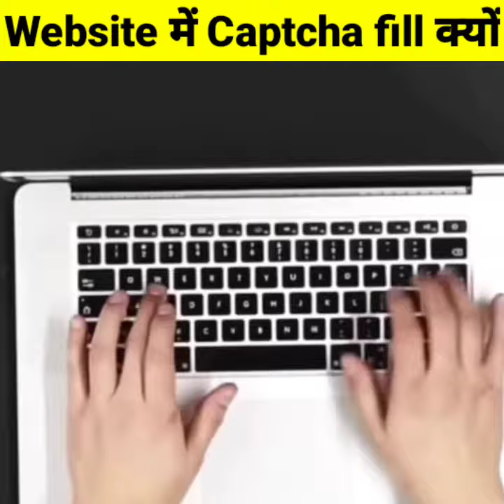Website में Captcha fill क्यों करवाया जाता है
Welcome to our Channel "Mr Facts" you will find fact videos education and science related channel if you can watch our videos please share those videos with your friends so make sure to subscribe our channel and hit the bell icon to never miss latest video # MrFacts